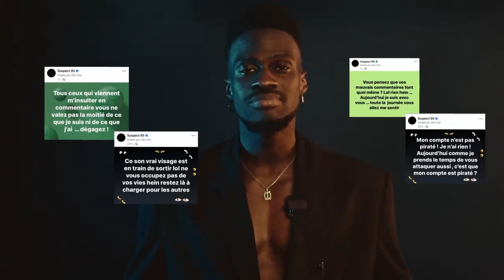suspect 95 sort du silence et explique tout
Compte professionnel